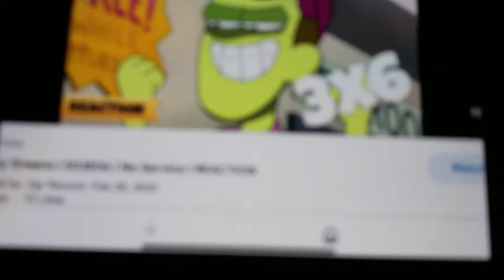Backrooms 23 the factory of overgrowth